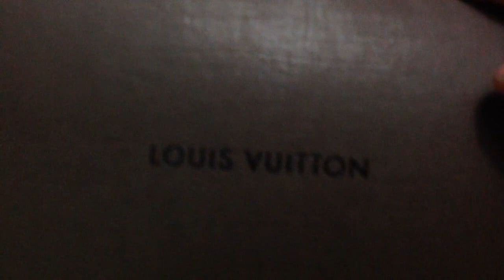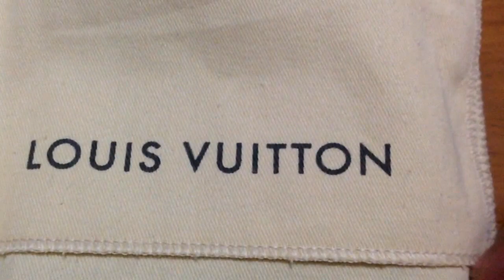Unboxing Louis Vuitton - slender wallet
Louis vuitton